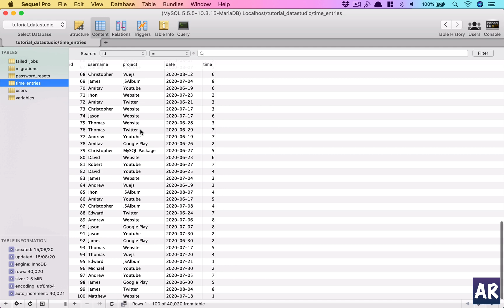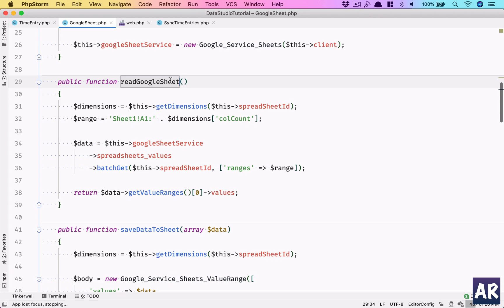1- Google Data Studio, Sheets API along with Laravel to create reports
In this video, we are going to look at how we can use Google Data Studio to create wonderful reports from any kind of data of our application. We will use Laravel to communicate with Google Sheets using the Google Sheets API v4 to read and write data. And then, we will push data from our database into the Google Sheet and then use that as a data source for our Google Data Studio reports.

This is a very nice way of integrating your data with Google Data Studio. Representing data in form of reports is a very important part of any application. And, if you can play around with the data to form different kinds of reports, then it is really helpful.